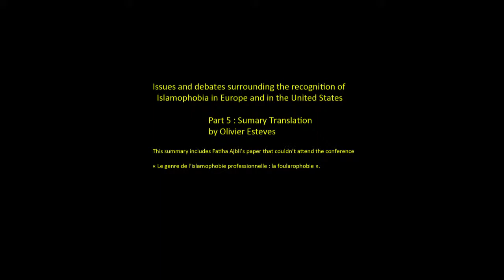day 1 Conference islamophobie005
Summary translation by Olivier Esteves that includes Fatiha Ajbli's paper that coudln't attend the conference

Traduction synthétique par Olivier esteves comprenant l'article de Fatiha Ajbli's qui n'a pas pu se rendre à la conférence